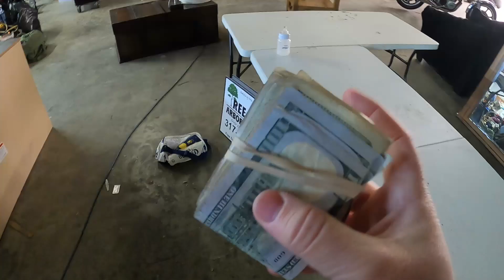Bangin out Storage units in the middle of winter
Hey Thrifters, we have been clearing storage units for DAYS! This video is more of a compilation of sorts of where we have been over the past few days.